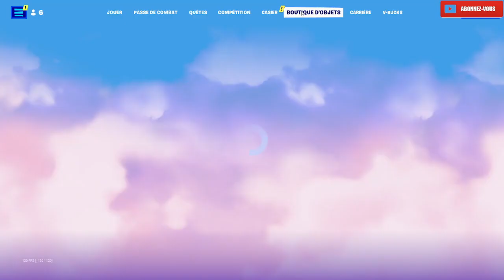FORTNITE BOUTIQUE DU 23 JUIN ITEM SHOP 2023 🎁